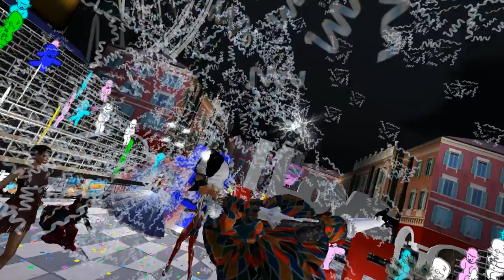Cyber Carnaval de Nice 2017 roi de l'Energie - le Serious Game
Le Cyber Carnaval de Nice - Le serious game festif et culturel
en partenariat avec l'Office du Tourisme et des congrès de Nice Côte d'Azur
Le cyber Carnaval de Nice réunit des internautes des cinq continents sur une reproduction 3D de
la place Masséna, dans l'univers interactif de l'artiste niçois Patrick Moya sur Second Life.
Connectés depuis leurs ordinateurs via leurs avatars, ils participent à une parade virtuelle.
lLe film est retransmis sur les écrans géants de la Place Masséna.
Avec la participation, cette année, d'artistes de second life sur le thème de l'énergie : avec la participation
des artistes de Second Life : Romy Nayar, Ux Hax, Jean François Reveillard,  Aneli Abeyante, Aiko Maeda, Chapichapo Delvalle, Nomashexagon,  Stephen Andrew Vaughan,Tubal Amiot, Kurz, DJ Patrick, Francesca Caeran Event's, Patrick Moya...et de nombreux internautes